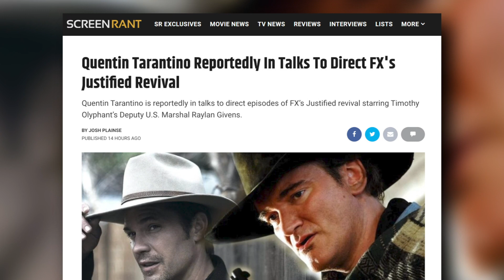Quentin Tarantino Reportedly In Talks To Direct FX's Justified Revival!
Quentin Tarantino is reportedly in talks to direct episodes of FX’s Justified revival starring Timothy Olyphant’s Deputy U.S. Marshal Raylan Givens.